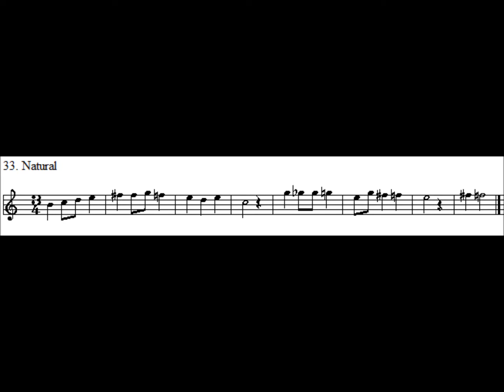Naturals, Guitar Lessons with Russell Nollen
#33 in the series, Guitar Lessons with Russell Nollen, this video lesson introduces the natural sign and how it is used with examples and a demonstration.

You may purchase the accompanying book in print here;

Here are a couple of links to some of my original guitar music;

My book of memoirs here;
Your tips and financial support are greatly appreciated!